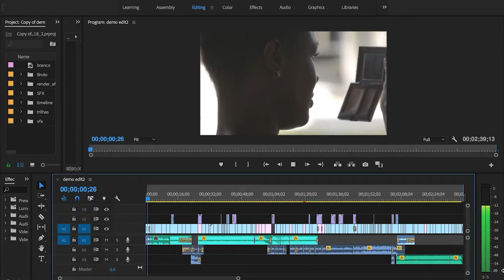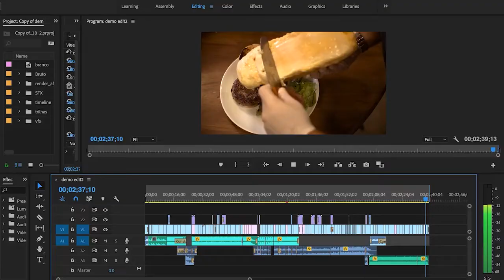Caio Pereto Video Editing Reel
Video Editing Reel